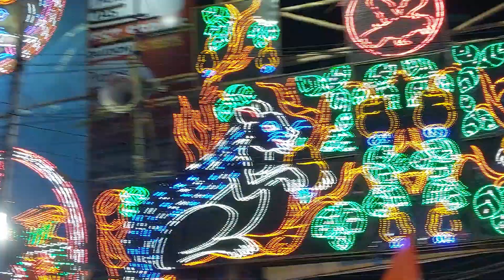28 June 2022